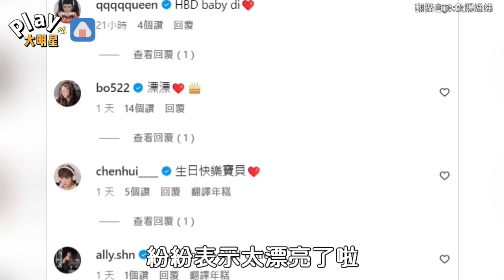歐陽娣娣低胸馬甲慶19歲生日！ 釣出一排藍勾勾藝人現身給祝福